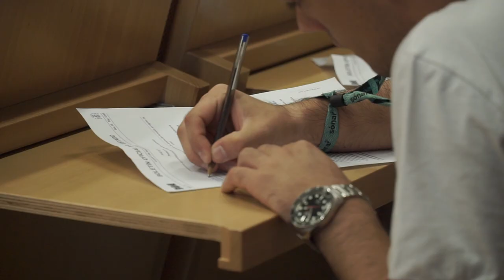El Hospital General de Villalba inicia su etapa universitaria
Este otoño se presentó e inició el primer Curso Académico del Grado en Medicina y Cirugía de la Universidad Alfonso X El Sabio en el Hospital General de Villalba, fruto del convenio de colaboración recientemente alcanzado entre ambas instituciones, con el que centro inicia su etapa como hospital universitario. El proyecto tiene vocación de continuidad, ya que cada septiembre se sumará 30 nuevos alumnos hasta alcanzar en 2022 la cifra total de 120 estudiantes.